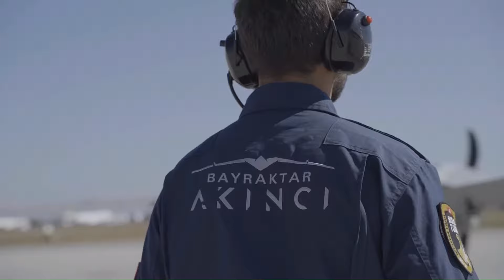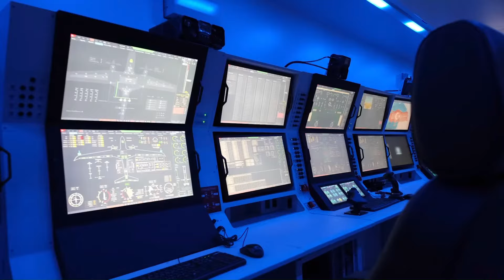The New Master of Heaven Under The Hands of Morocco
The Bayraktar Akıncı is a true master of the skies, designed for varied missions, from surveillance to reconnaissance, including air-to-ground and air-to-air attack operations. Its imposing wingspan and ability to remain airborne for long periods of time make it a valuable asset to the Turkish armed forces and other countries that have also acquired it, such as Pakistan, Libya, Azerbaijan, Saudi Arabia and Morocco.